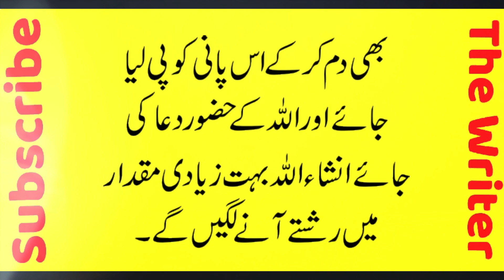Allah Ul Samad Pahtey Jain Naik Jaiz Rishton Ki Line Lag Jaigi By Alishah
فی زمانہ اگر نیک شریف
رشتہ نہ ملتا ہو تو روزانہ ایک
وقت میں اَللّٰہُ الْصَّمَد
پڑھیں رشتوں کی لائن لگ جائیگی ۔